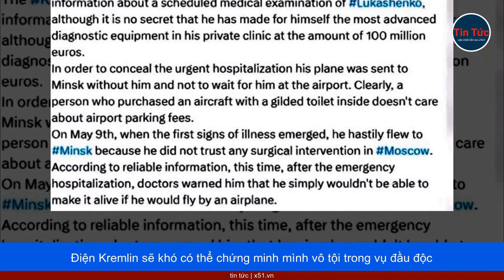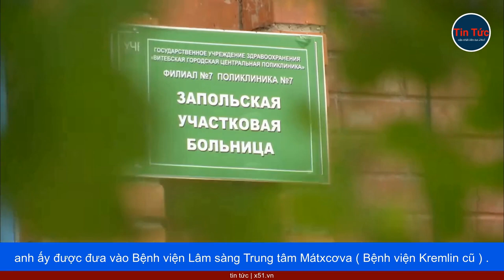"LUKASHENKO BỊ SỐC NẶNG, ANH ẤY THẬM CHÍ CÒN BẤT TỈNH" - VALERY TSEPKALO, GIẢI THÍCH CHO CÁO BUỘC NG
Nhà lãnh đạo phe đối lập Belarus tuần trước đã tuyên bố rằng Tổng thống Alexander Lukashenko được đưa đến một bệnh viện ở Moscow và đang trong tình trạng nguy kịch sau khi gặp Tổng thống Nga Vladimir Putin sau cánh cửa đóng kín.